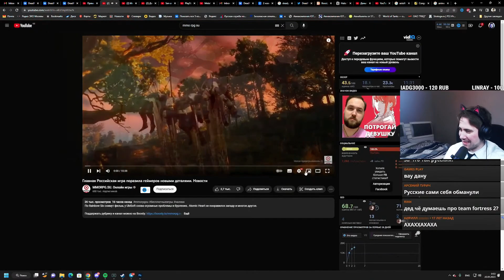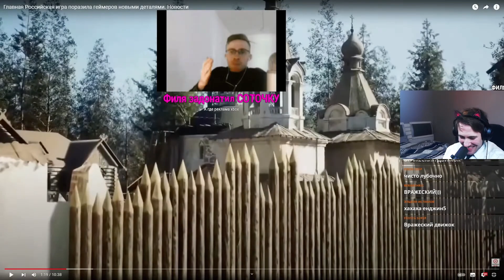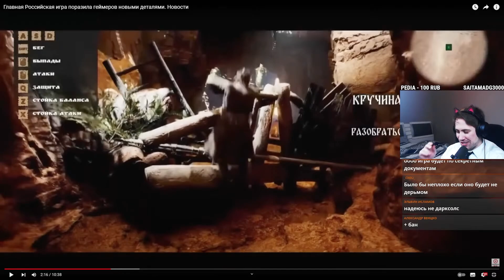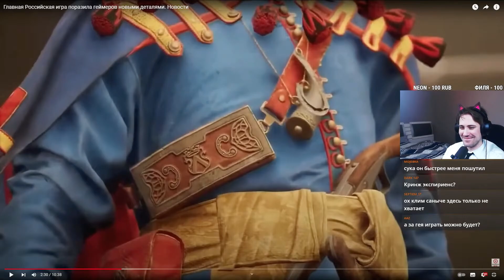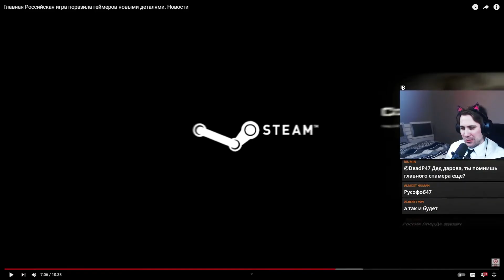Реакция DeadP47 на MMORPG.SU: Главная Российская игра поразила геймеров новыми деталями. Новости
Видео с канала - MMORPG.SU. Онлайн игры @mmorpgsu